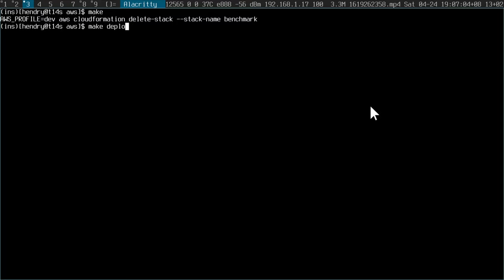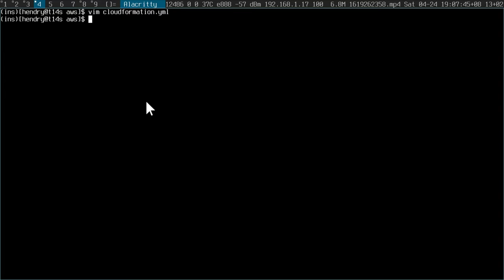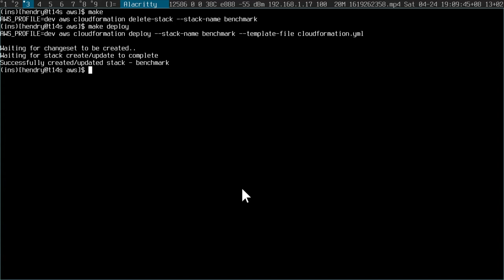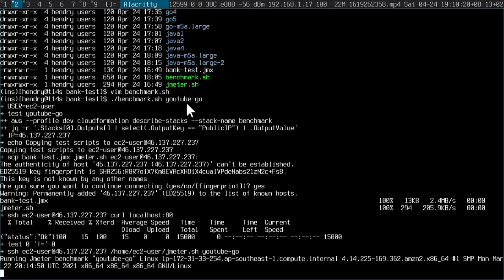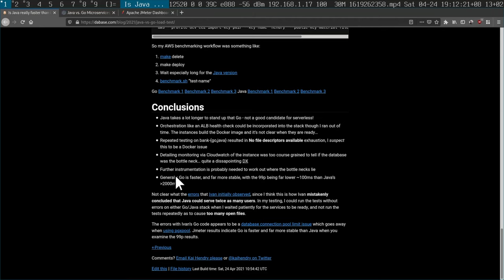Is Java really faster than Go?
What could be better? Please let me know!